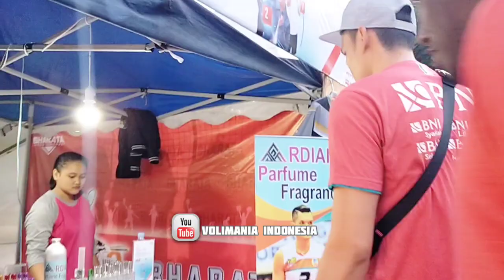SIGIT ARDIAN VOLI PROLIGA 2020 JAKARTA BNI 46